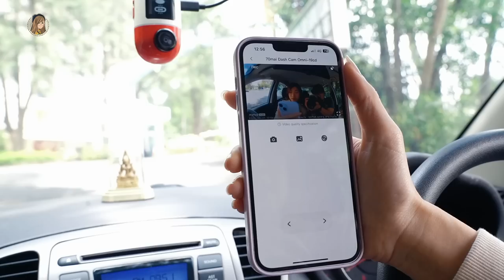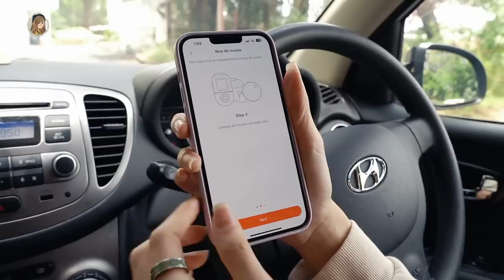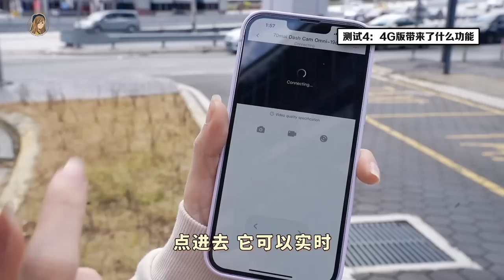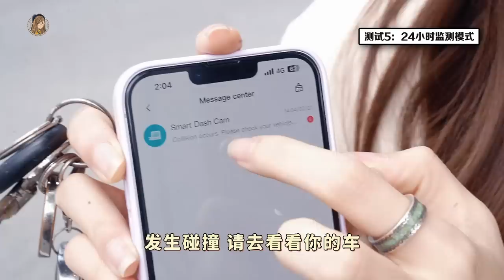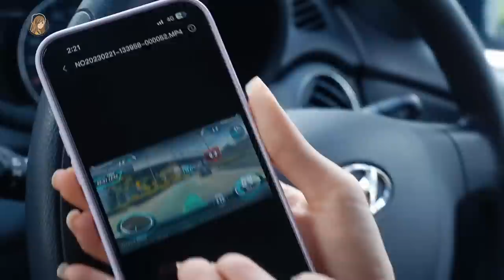世界第一款360度转！我车装了70mai Dash Cam Omni！【实测开车上路】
太神奇了！
不讲真的没想到是Dash Cam！我还以为是pokeball.
但有一说一，功能真的很厉害啊啊啊